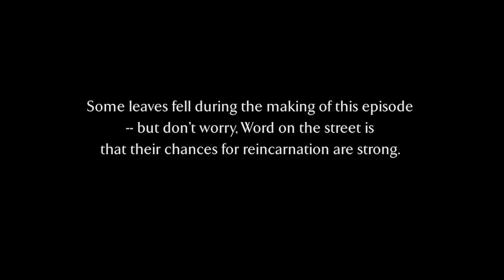Why Leaves Leave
Autumn is a busy time for all plants as they prepare for winter, but only some plants have made the drastic decision for abscission. Biologist Kelly Rypkema gets in tune with the energetic flow of deciduous plants as their leaves prepare to break their earthly bonds and float away- during this most appropriately named season called Fall.